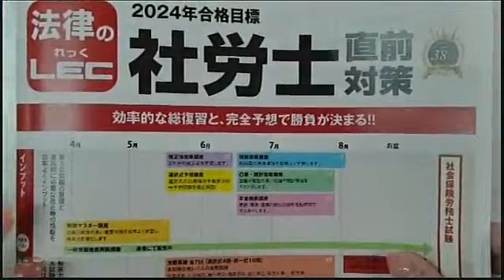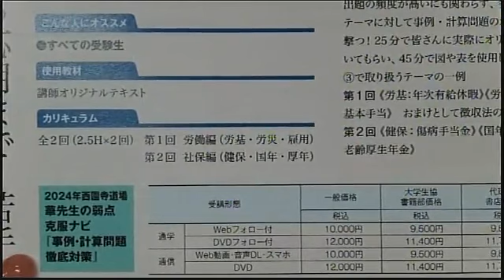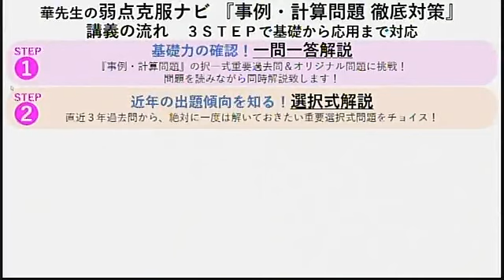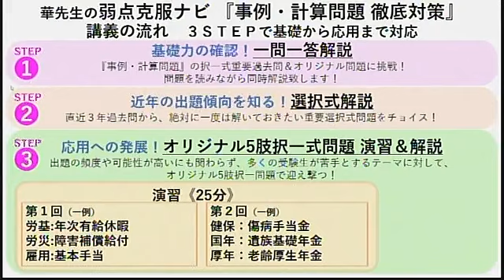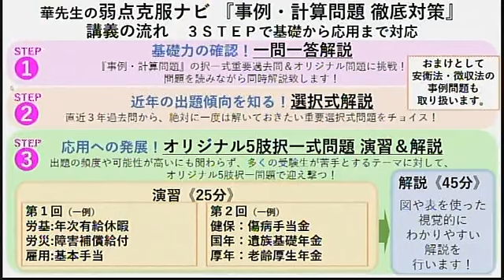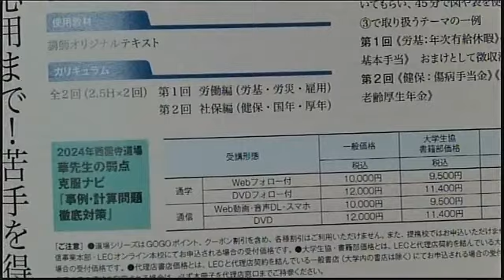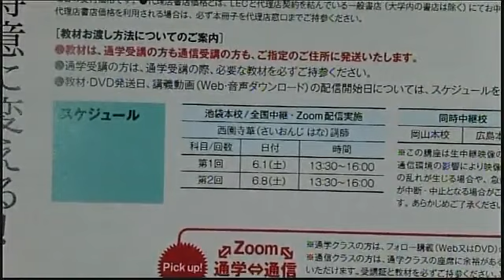2024年合格目標 直前対策 西園寺道場 ガイダンス‹西園寺 華講師›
2024年合格目標　直前対策　西園寺道場　ガイダンス‹西園寺　華講師›

■華先生の弱点克服ナビ「事例・計算問題徹底対策」

‹2024年全日本社労士公開模試・ファイナル模試›